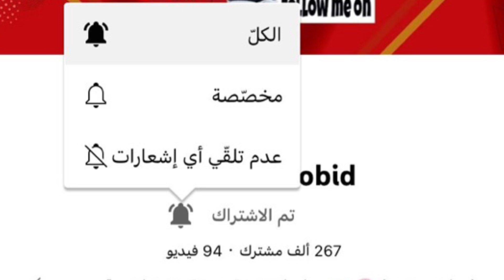واخيرا جبتلكم شكل توم وجيري لما صار كبار بلعمر 😰 وبصراحة رح تبكوا من شكلهم ؟😓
أكيد اغلبكم شاهد مسلسل توم وجيري وقت كان صغير فأكيد سألتوا نفسكم كيف صار شكلهم بعد هل العمر الطويل 😓 فتابع الفيديو الى النهاية لتعرف !!